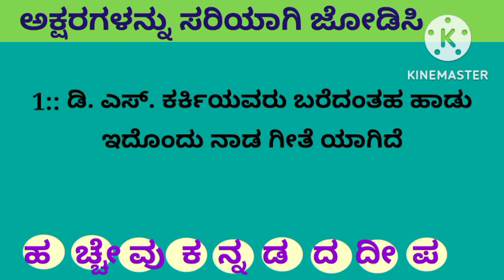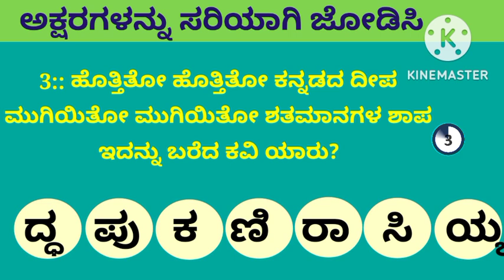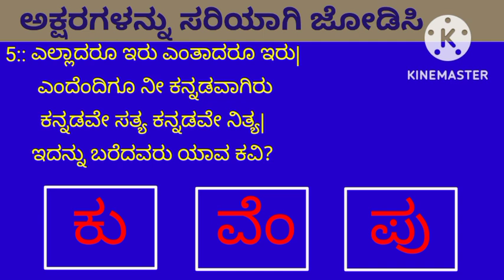Rearrange the letters/Quiz game about nadageete/NADAGEETEGALU /ಅಕ್ಷರಗಳನ್ನು ಸರಿಯಾಗಿ ಜೋಡಿಸಿ